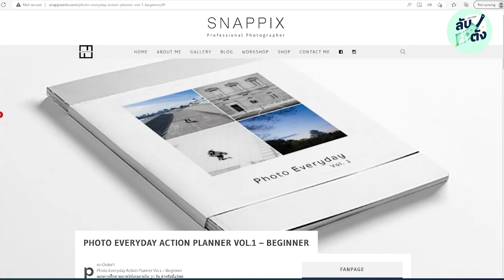ช่างภาพสร้างเงินล้านได้อย่างไร snappix | ลับดาวรับล้าน EP.2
ช่างภาพก็สามารถหาเงินล้านได้ ขึ้นอยู่กับวิธีคิดและการวางแผนในการทำงาน วันนี้เราจะมาคุยกับพี่สแนป เจ้าของเพจดัง snappix ครีเอเตอร์สอนถ่ายภาพที่มีคนติดตามหลักหลายแสนคน

เส้นทางชีวิตที่เลือกเอง จะพาไปสู่ช่างภาพเงินล้านได้ยังไงบ้าง
มาฟังบทสัมภาษณ์ที่คลิปนี้ได้เลย

ไม่อยากพลาดเรื่องสาระความรู้การเงินบันเทิงๆ ติดตาม @ลับตัง (Labtang Official) ได้ที่